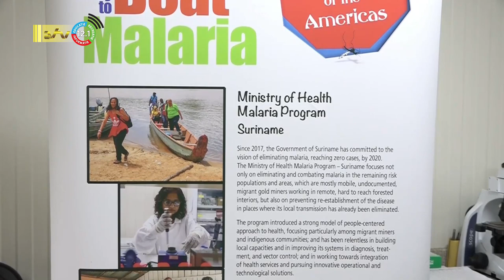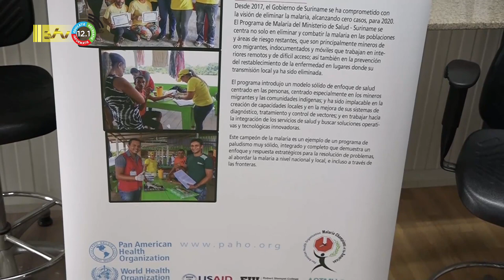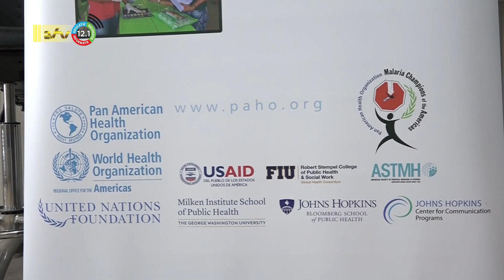07 11 2022 Suriname al een jaar malaria vrij